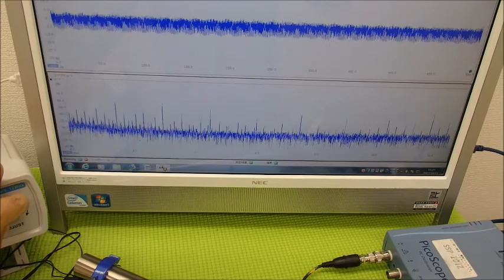超音波システム研究に関する動画・スライドを投稿しています ultrasonic-labo